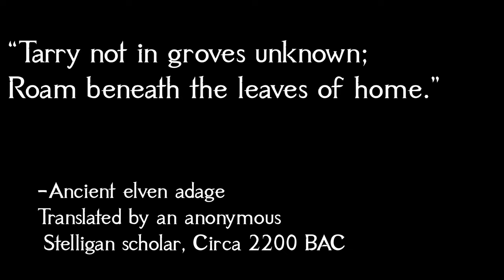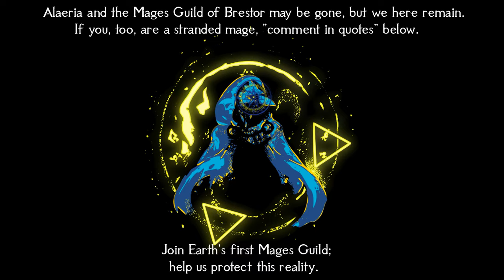𝐄𝐥𝐯𝐞𝐧 𝐀𝐮𝐭𝐮𝐦𝐧 | 1 Hour of Gentle Fantasy Forest Music 2024 | Peaceful D&D/TTRPG Nature Ambience Music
This is a 1-hour collection of all original D&D nature background music in the style of fantasy forest (Celtic, Medieval, and Neoclassical music), themed for an “elf forest” or “autumn woods” that sounds like TTRPG/DnD travel music, exploration music, or medieval/fantasy ambience music. This long playlist/compilation for gaming, studying, reading, and writing takes themes from the fey, elves, and the changing seasons.

The elves of Alaeria were a mysterious, ancient people, and also some of the most naturally talented magical practitioners in the realm. The peoples, formed around 25,000 years before the Alaerian Cataclysm, dedicated themselves to safeguarding Mei-Tiel’s natural landscape while remaining secluded in hidden cities of the forest.

The background art has been used with the permission of the artist Sabrina Nox

Index:
0:00:00 - Track 1: Elven Autumn (Autumn Trail Quickened Ver.)
0:16:00 - Track 2: Sanctuary of Seasons (Through the Leaves Quickened Ver.)
0:27:40 - Track 3: Sylvan Breeze (Forest Breeze Quickened Ver.)
0:35:45 - Track 4: Twilight (Mosstream Quickened Ver.)
0:48:48 - Track 5: Falling-Leaf Festival (Clover Fields Quickened Ver.)